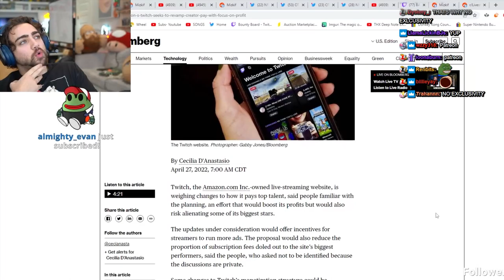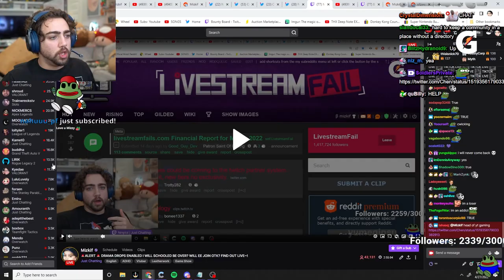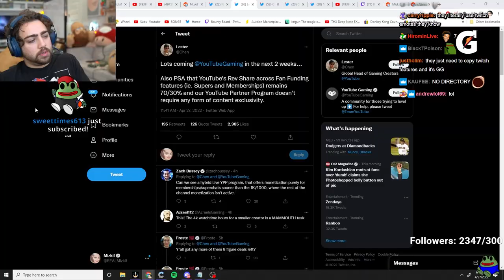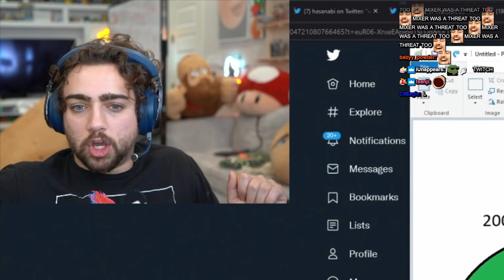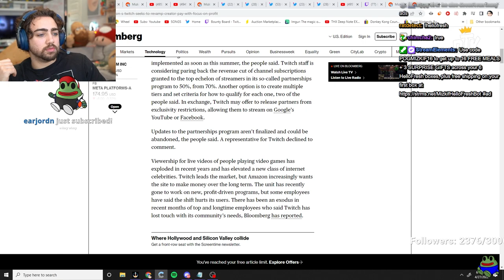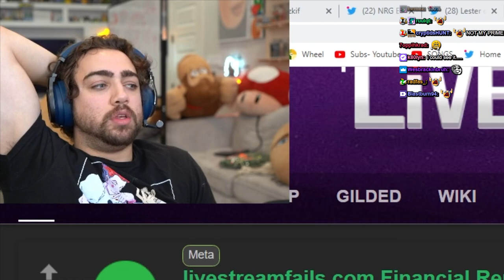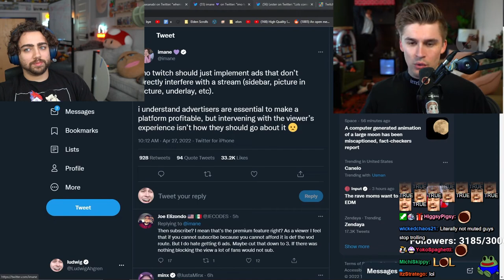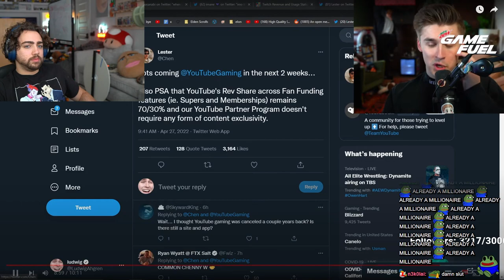Am I Leaving Twitch?